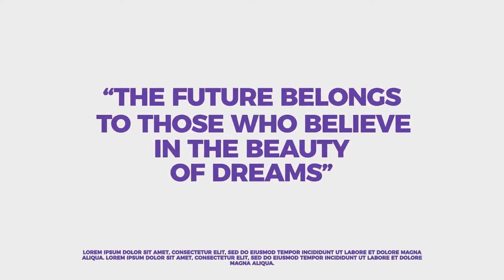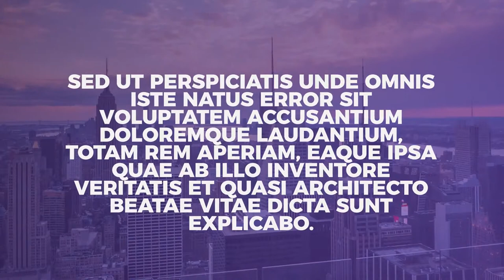Dynamic Broadcast Pack (After Effects Template)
Features:
- Resolution: Original in 1080p, Resizable to 4K or Higher
- 40+ media placeholders
- Highly Customizable
- Universalized expressions